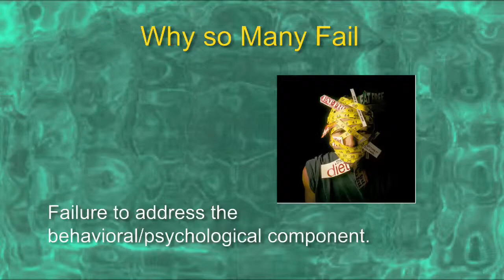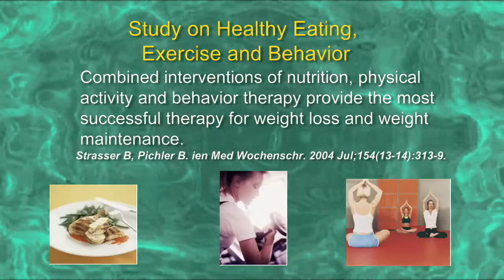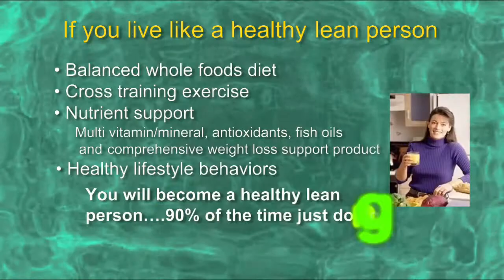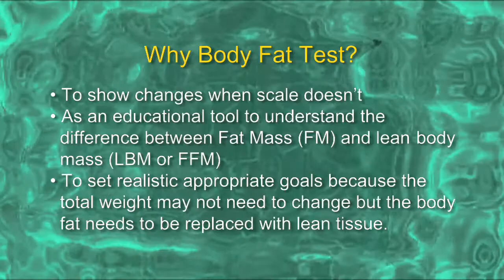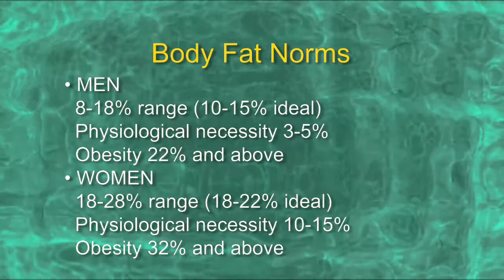Obesity Treatment & Prevention Lecture, part 6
Marc Darrow, M.D., J.D. gives a lecture on the health hazards of obesity, and the best ways to get fit and stay healthy.